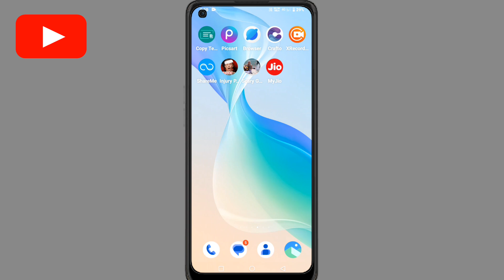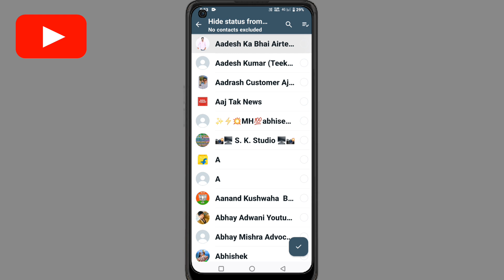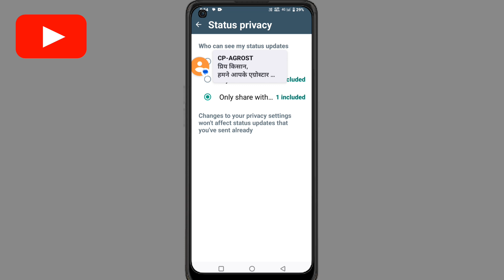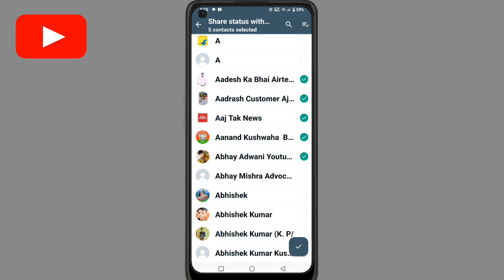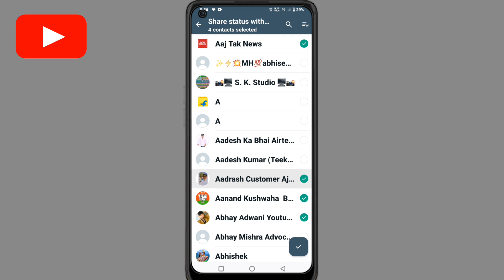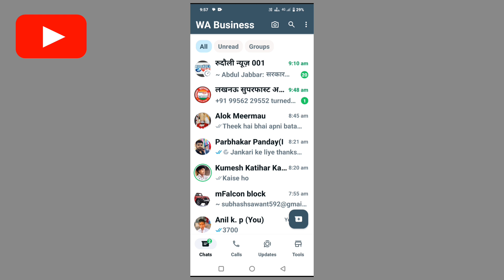Whatsapp Status Hide Kaise Kare |whatsapp status kaise chupaye | How To Hide Whatsapp Status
Whatsapp Status Hide Kaise Kare |whatsapp status kaise chupaye |
दोस्तों आप सभी को इस वीडियो में बताएंगे कि व्हाट्सएप की स्टेटस को प्राइवेट कैसे करें

WhatsApp status Kaise chupayen
how to hide WhatsApp status
status ko hard kaise karen WhatsApp
WhatsApp status setting
WhatsApp status privacy setting

None-profit educational or personal use tips the
intended

                          🙏🙏dhanywaad